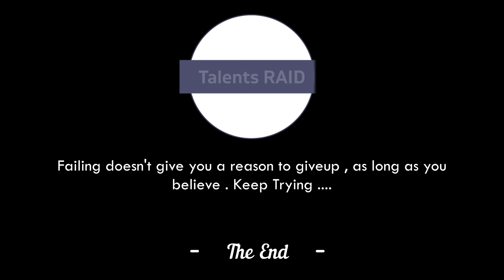Jugnu | Club Mix | Badshah | Nikhita Gandhi | Akanksha Sharma | Ravish & Chico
Motivation -
You are welcome to join us if you wish.
To boogie.
Strut your stuff.
Burn up the dance floor.
Dancing on air.
Put on your dancing shoes.
Have two left feet.